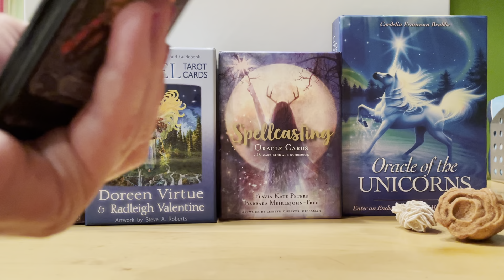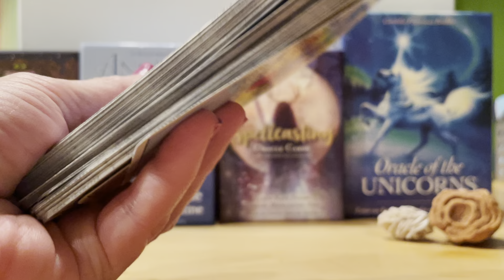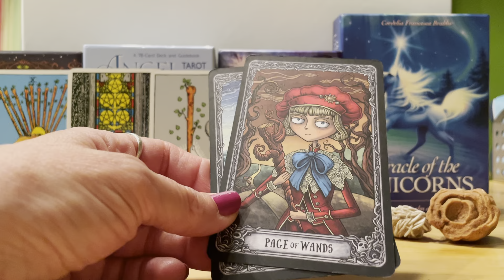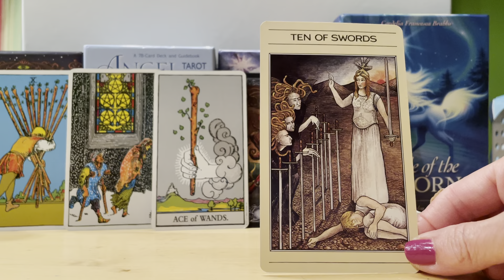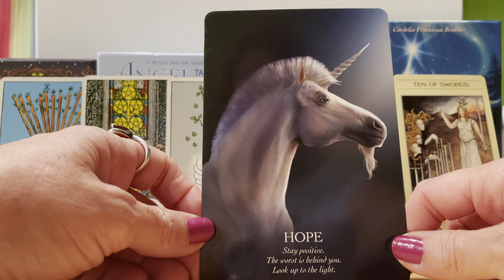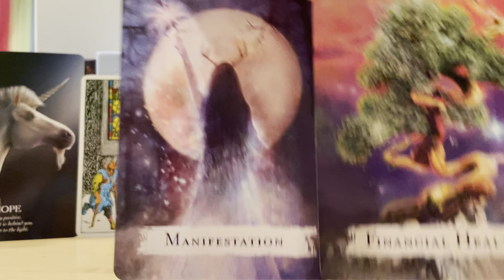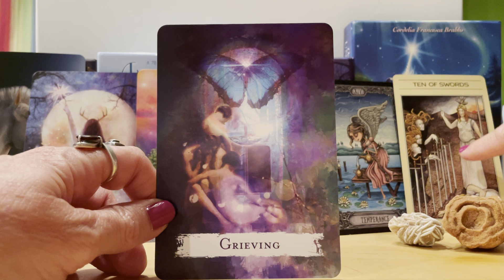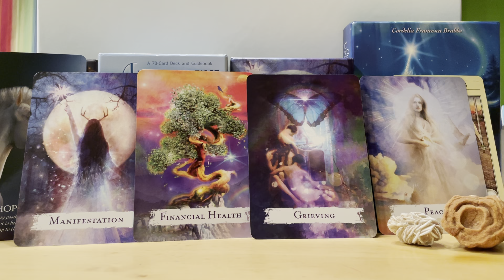EARTH SIGNS Transformation Reading with Time Stamps for what to focus on for each sign.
Welcome to Be The Unicorn Tarot!  With so many changes happening in my own life and the general readings not having as much traction, I decided to focus on Transformation.  I think many of us are making great changes but could use a little help with direction. I hope this helps you to have a clearer vision for your change.

Much gratitude for being here.
Love & Light💜

Taurus 10:19
Virgo 11:58
Capricorn 14:18

🦄DECKS USED🦄

📌 The Mythic Tarot, a new approach to the tarot cards by Juliet Sherman-Burke and Liz Greene.